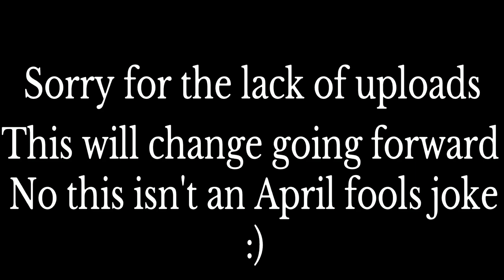The Best And Worst Of Unity In One Video! (Perfect Stealth)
From the shadows I appear with a video that isn't an April fools joke, mostly! :) This run fits under my usual perfect stealth videos. However, Unity being Unity, issues arise from silly places.

I'm really sorry for the lack of uploads over the last 2 years. I guess, with Odyssey and Origins making it a pain to record for, plus Odyssey really killed my love for AC in general. New videos will be coming soon, I've already got the groundwork done for a bunch of videos. Thank you for the amazing comments over the last year, it's really been a highlight over the last year. Hitting 500 subs has finally kicked me up the arse and made me realise how much I've neglected this channel. Plus I've really missed making content! I'm moving in the next few days but once we're done, I'll be back into the swing of things.